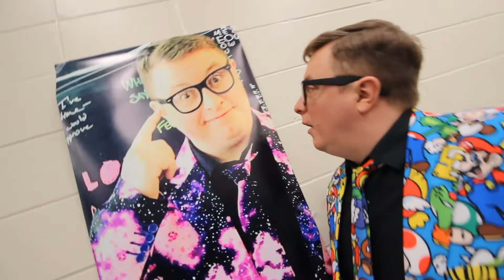The Archer Report Ep.55 "Fear of Failure"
Tensions are at the utmost peak this week as we speak with the four men that will be battling for the PWA Heavyweight Championship in a
Tables, Ladders and Chairs match on March 23rd. After the PWA Original and Sheik Shabaz teamed against The Western Lions (MRB and BVD), Marky hit is partner with a leg drop causing them the match. All four men want blood and they will get that at the PWA 18th Anniversary show.

Also we speak with the mountain of a man Titan about his recent defection from the Millennial Rebels and Thad tries to interview Rebels leader Kenneth Anthony but runs into the enigmatic Dr.Kyoto again!

Don't miss the PWA 18th Anniversary at the NAIT campus gym THIS Saturday with special guests WWE producer/Wrestler Tyson Kidd and ROH Television Champion Jeff Cobb

Check out the event page for the PWA 18th Anniversary page on March 23rd

Tremendous camera production done by @onlygavinever

Editing and graphics done by @ParagonsofStyle